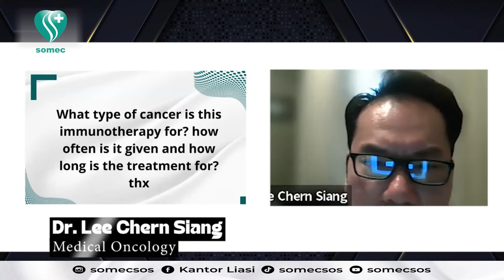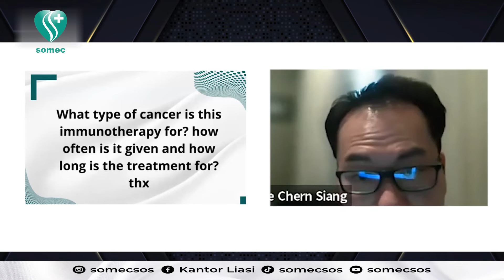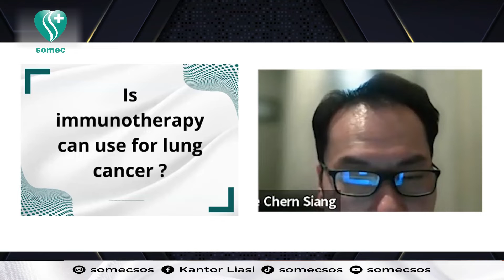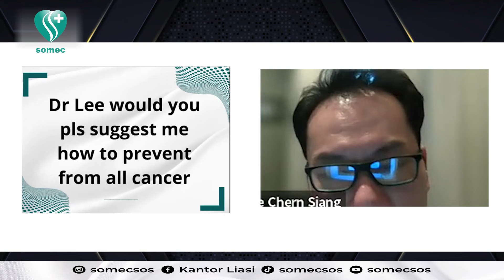Efektifitas Imunoterapi untuk Pengobatan Berbagai Kanker Bersama Dr Lee Chern Siang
Dr Lee Chern Siang adalah Spesialis Onkologi Medis. Beliau menerima gelar kedokterannya di Barts and the London of School of Medicine di London dengan gelar kelas satu di Kedokteran Molekuler pada tahun 2005. Beliau menyelesaikan magang dan pelatihan kedokteran umum (internal) di London dan Southampton. Beliau kemudian mengikuti pelatihan Spesialis Onkologi Medis di University Hospital Southampton NHS Foundation Trust dan Portsmouth Hospital University NHS trust pada tahun 2016. Beliau ditunjuk sebagai National Institute of Health Research Academic Clinical Fellow selama pelatihan spesialisnya dan memiliki kesempatan untuk melakukan penelitian translasi sebagai Peneliti Kanker Rekan Peneliti Klinis Inggris.

Setelah bekerja di seluruh pusat penelitian akademis dan di rumah sakit umum distrik di Inggris, Dr Lee berpengalaman dalam pengelolaan dan pengobatan spektrum luas pasien kanker. Beliau akrab dengan pedoman saat ini untuk praktik berbasis bukti serta menangani pasien kanker yang kompleks, termasuk mereka yang berpartisipasi dalam studi klinis 'first-in-man' dan fase akhir. Beliau telah berpartisipasi dalam beberapa uji klinis internasional besar di berbagai jenis kanker dan merupakan penyelidik utama situs dalam beberapa penelitian ini.

Minat klinis Dr Lee adalah dalam imuniterapi dan kedokteran molekuler, uji klinis dan advokasi pasien.